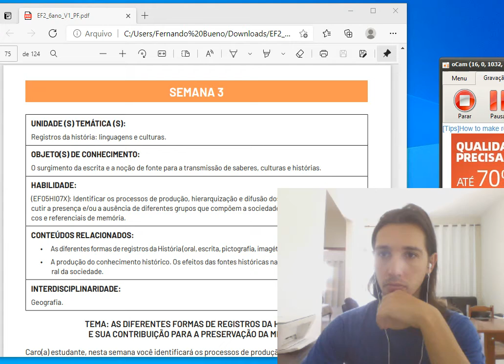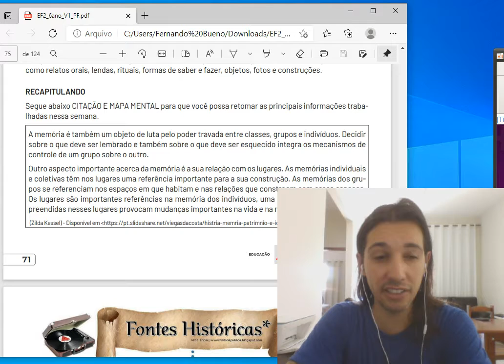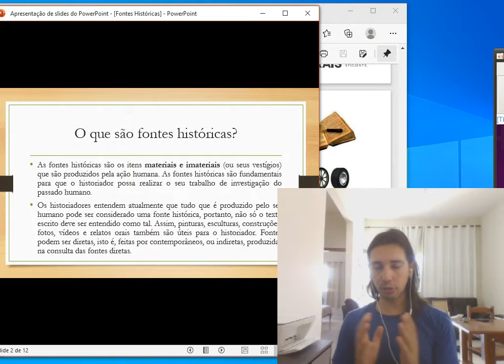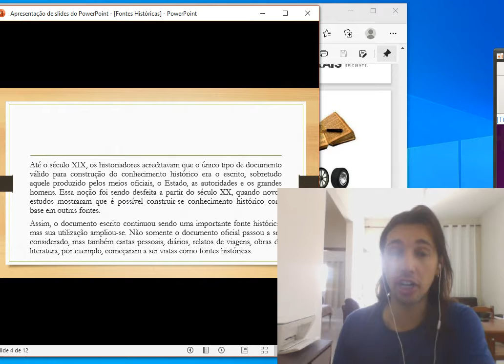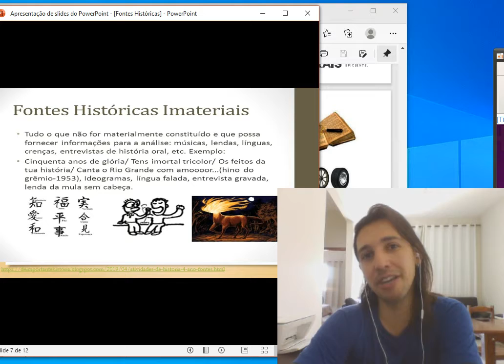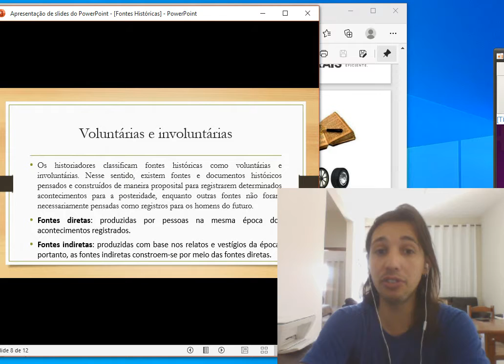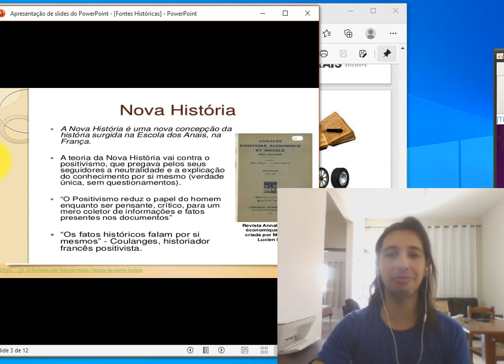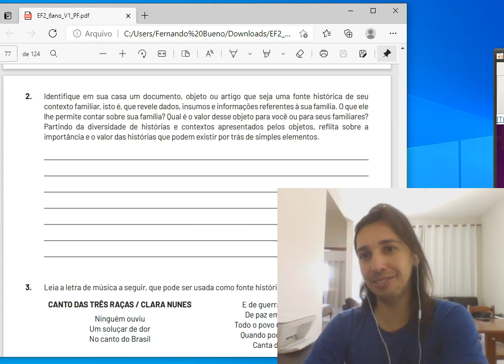6° ano PET História Semana 3: Fontes Históricas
As fontes históricas são os itens materiais e imateriais (ou seus vestígios) que são produzidos pela ação humana. As fontes históricas são fundamentais para que o historiador possa realizar o seu trabalho de investigação do passado humano.